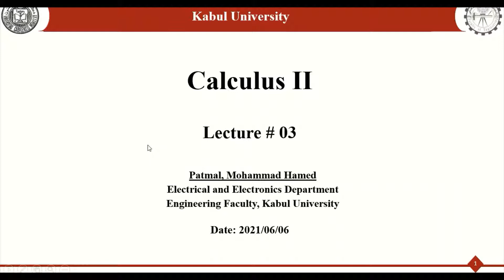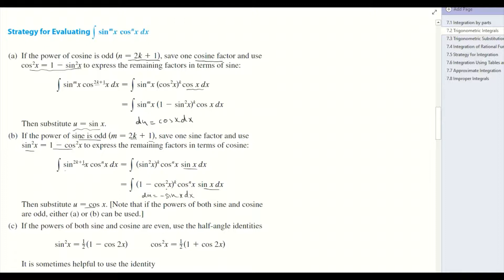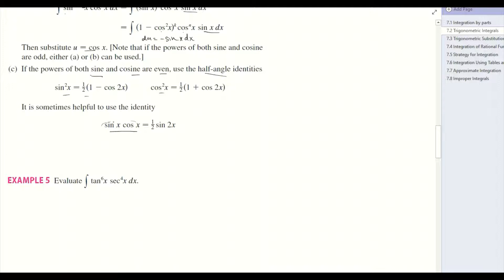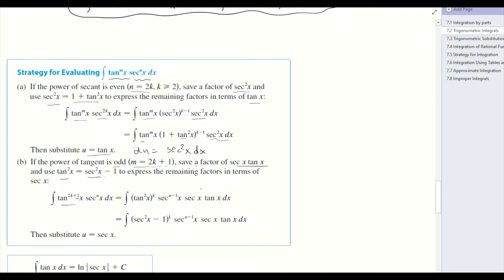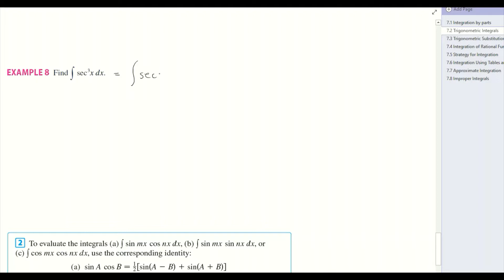Calculus II Lecture (03) - Section (7.2) Trigonometric Integrals, in Pashto مثلثاتی انتګرالونه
Calculus II Lecture (03) - Section (7.2) Trigonometric Integrals,مثلثاتی انتګرالونه
 in Pashto by Mohammad Hamed Patmal